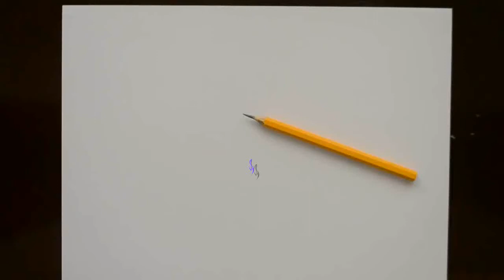Designing Initials V and R with a Heart - JSHcreates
Designing / combining initials V and R with a heart.  Design would look cool as a tattoo design or printed on a shirt, vinyl decal, stickers etc.  For this reason I turned this design into an SVG (Scalable Vector Graphic) The design can be purchased on my website and commercial use is allowed!